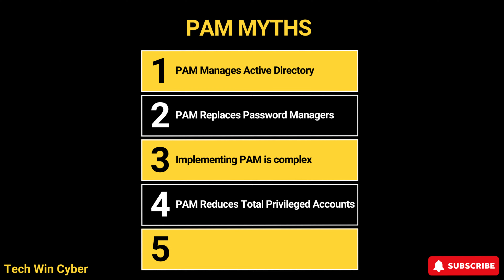5 Privileged Access Management (PAM) Myths (MISTAKES)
00:15 - PAM Manages Active Directory
00:41 - PAM Replaces Password Managers
01:32 - Implementing PAM Is Complex
02:04 - PAM Reduces Total Privileged Accounts
02:39 - Using Shared Accounts Will Make PAM Easier

There are common misconceptions about PAM, such as automatically reducing privileged accounts or simplifying management with shared accounts. In reality, sharing accounts complicates user tracking and audit trails, making it harder to attribute actions. This overview clarifies PAM’s intended purpose, guiding better security practices and setting the foundation for secure privileged account management.